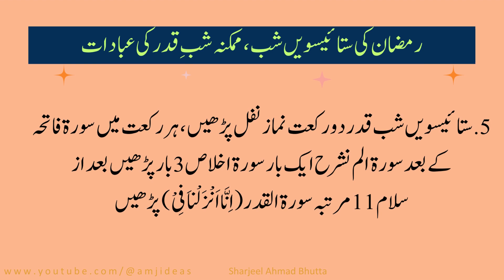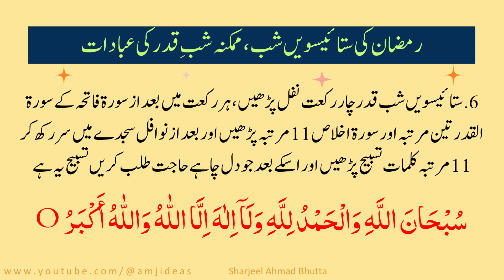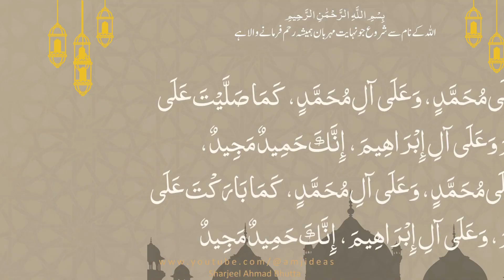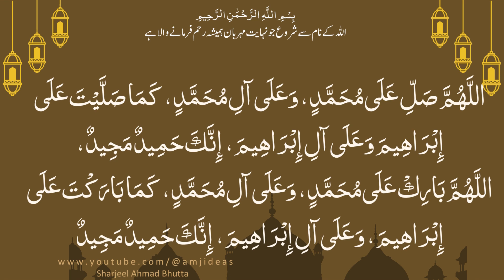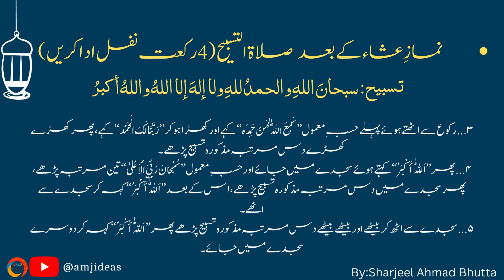27 Ramzan ki Ibadat | 27 Ramzan k Nawafil | Shab e Qadar ki Ibdat | 27 Ramzan ka Wazifa | 27 Ramazan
27 Ramzan ki Ibadat | 27 Ramzan k Nawafil | Shab e Qadar ki Ibdat | 27 Ramzan ka Wazifa | 27 Ramazan